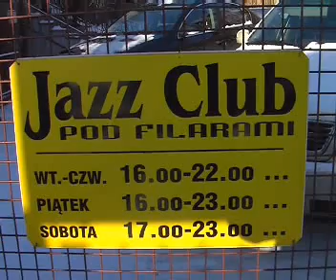Nagrywanie płyty w Jazz Clubie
W gorzowskim Jazz Clubie Pod Filarami odbyło się nagranie płyty jazzowej. Występowali muzycy z Polski i Ameryki.